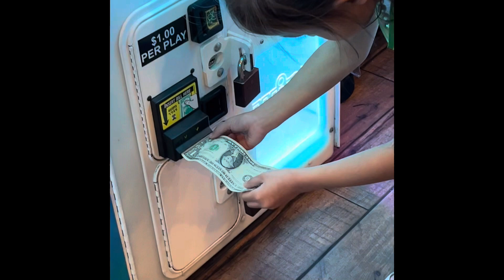Busy Day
Getting our new sawmill @ wood mizer Indiana